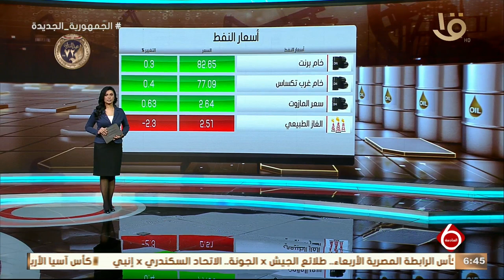نشرة السادسة | أهم أخبار المال والأعمال